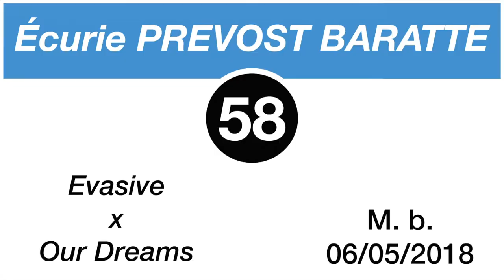Breeze-Up Osarus 2020 - Lot 58